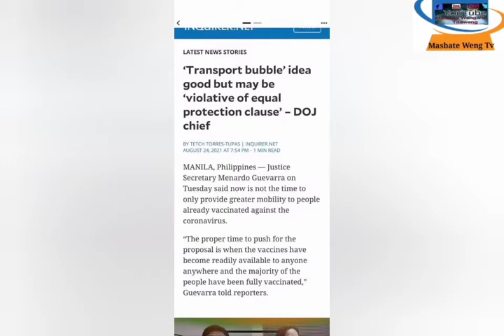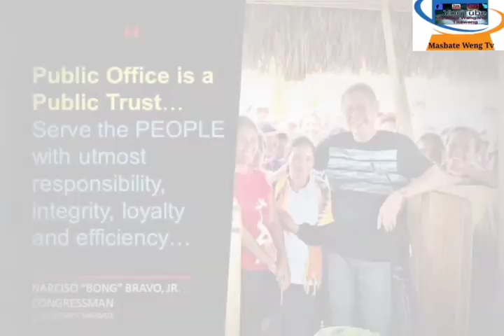congressman Bong bravo